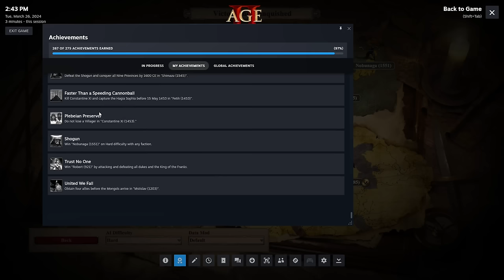Mstislav (1203) - Part 1 | AoE2: DE Victors & Vanquished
Lets get the Rus BFF together!

In this scenario, Mstislav controls the princedom of Smolensk, but realizes that the Rus need to unite to defeat the steppe nomads. You have to pacify the countryside and place your people within the major cities of the area, and then withstand the Mongol invasion.